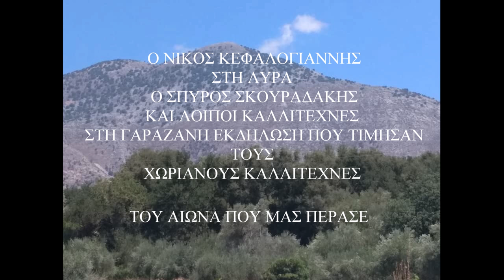ΕΚΔΗΛΩΣΕΙΣ ΣΤΟ ΓΑΡΑΖΟ ΜΥΛΟΠΟΤΑΜΟΥ ΣΤΗ ΛΥΡΑ ΝΙΚΟΣ ΚΕΦΑΛΟΓΙΑΝΝΗΣ ΣΠΥΡΟΣ ΣΚΟΥΡΑΔΑΚΗΣ ΓΙΟΡΤΗ ΚΙΤΡΟΥ